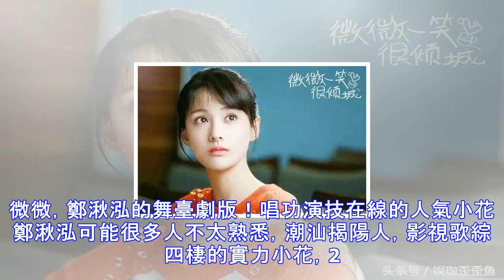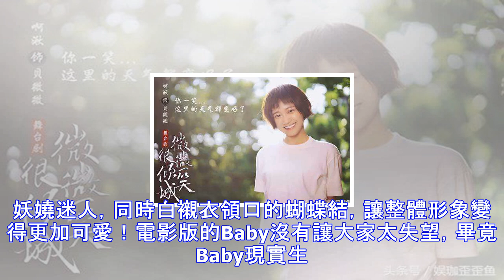雖不及baby漂亮，沒有鄭爽清純，但新版貝微微被贊最符合原著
相信知名小說作家顧漫的《微微一笑很傾城》好多人都看過，當時就被小說裡那淡淡如清風一般的情節所吸引，平凡又真實的生活似乎像極了我們理想中的愛情模樣。後來小說翻拍成影視作品也就不足為奇了，鄭爽的電視劇版、Baby楊穎的電影版在收穫不錯的口碑後，又迎來了第三版貝微微，鄭湫泓的舞臺劇版！唱功演技在線的人氣小花鄭湫泓可能很多人不太熟悉，潮汕揭陽人，影視歌綜四棲的實力小花，2014年參加東方衛視《中國夢之聲第二季》的比賽，受到觀眾的矚目。唱歌聲音甜甜的，人長得跟她的歌一樣，同樣也是十分甜美的！自從舞臺劇的劇照發布出去之後，這位新生代女神就被粉絲贊貝微微一角是為其“量身定製”的，甜美爽朗治癒感滿滿的笑容，新...